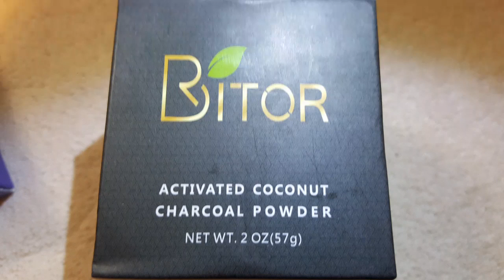Britor Teeth Whitening Charcoal Powder Review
Hey there everyone! The good people over at Britor sent me teeth whitening powder to test out for you all. I've used a few different brands so far, this one seems to be the most palatable. I'm going to take a lucky guess it's because of the coconut and orange seed oil. I have not found these ingredients in other charcoal powders that I have personally used.

This powder comes in a box, but in a bag. No jar is perfect and charcoal gets messy. When you open the box the first time, be sure to do so over a paper towel or sink. It will be messy after being shaken up during shipment.

This teeth whitening powder is all natural and has a good consistency when applied. It's also GREAT for making cosmetics, as I use these ingredients in my black chapstick and lip balm that I make/sell.